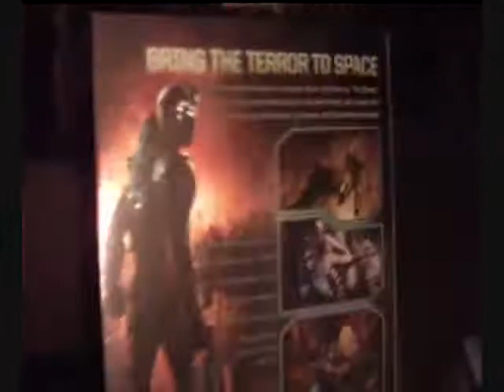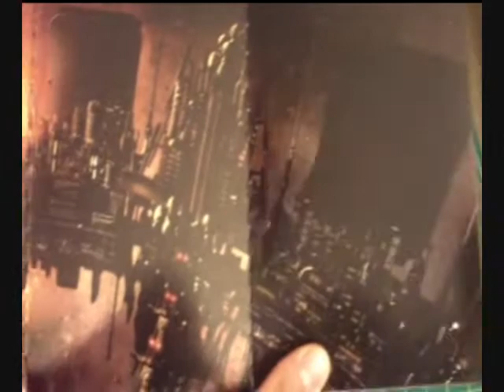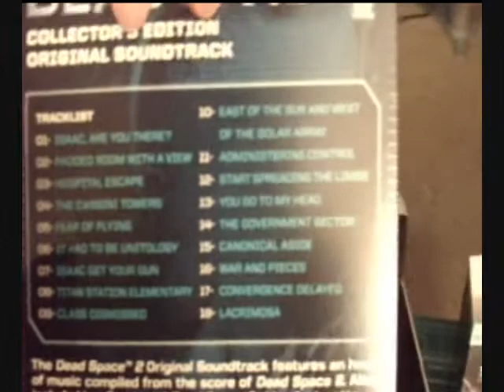Unboxing Dead Space 2 Collector's Edition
Unboxing Dead Space 2 Collector's Edition, XBox 360, Plasma Cutter, Soundrack, Lithograph,